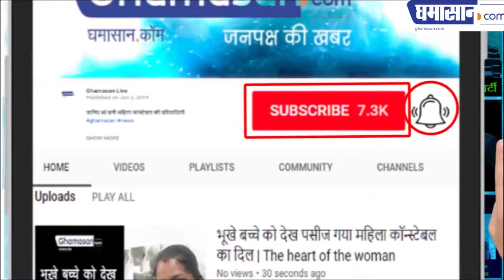Made in China Trailer Release | Rajkummar Rao, Mouni Roy | Trailer Review in Hindi | Ghamasan Live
Rajkumar Rao और Mouni Roy का धमाल

फिल्म का ट्रेलर कर रहा है दर्शको को लोट-पोट